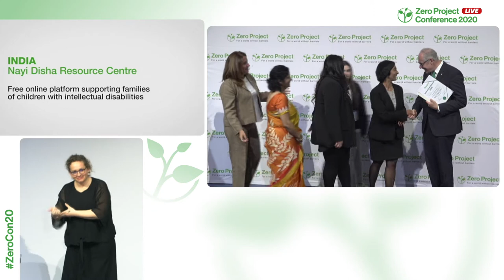Nayi Disha: Free online platform supporting families of children with intellectual disabilities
Welcome to the awardee video of Nayi Disha Resource Center´s Free online platform, a winner of the 2020 Zero Project Award on Education.

Based in Hyderabad, India, Nayi Disha Resource Centre is an NGO that supports families of children with intellectual and developmental disabilities. Its free online platform offers evidence-based information on topics such as education, therapies, and future planning for their children, as well as an online peer support community and a directory of verified services. Offline support is also available through workshops and support groups. The platform receives between 600 and 800 visits a day, mainly from parents across India. Nayi Disha has started translating its content into Telugu and Hindi to support expansion to other Indian states.